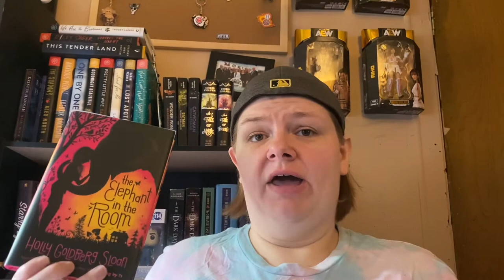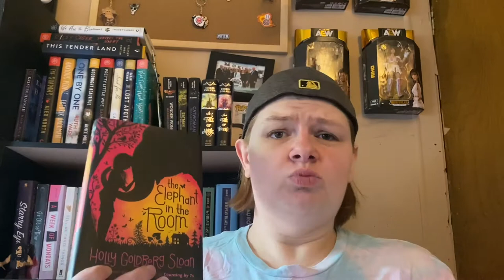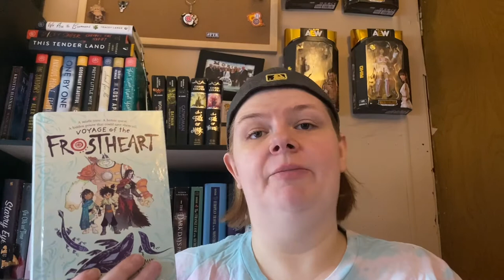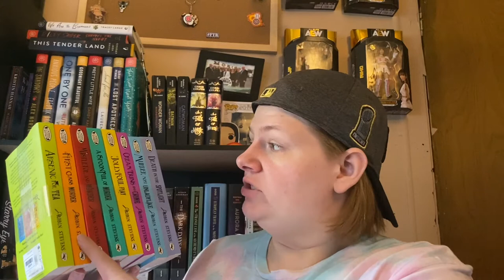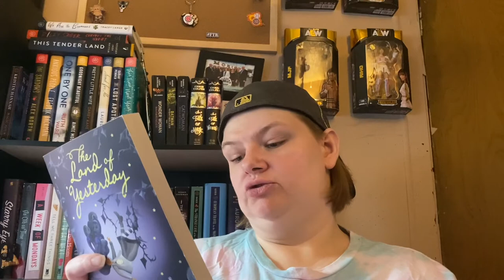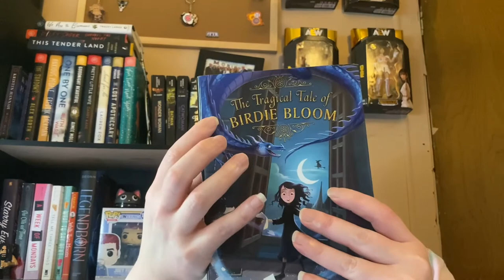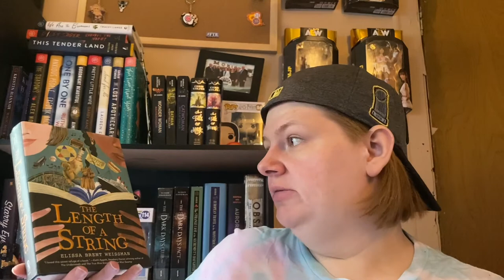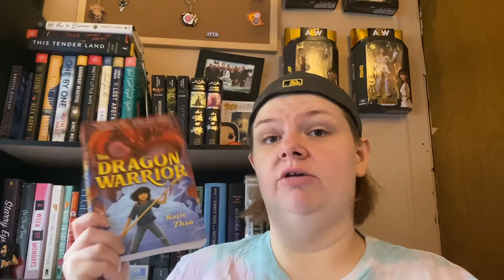Book Haul #2 - 80+ Books!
Here are the books I acquired in April, May and June.

Books Mentioned
Aru Shah and the End of Time by Roshani Chokshi
Aruh Shah and the Song of Death by Roshani Chokshi
Aru Shah and the Tree of Wishes by Roshani Chokshi
Dragon Speakers by Cora Foerstner
Death in the Park by London Lovett
Marigolds and Murder by London Lovett
Murder on Lot B by London Lovett
Libertie by Kaitlyn Greenidge
Arsenic and Adobo by Mia P. Manansala
The Last Thing He Told Me by Laura Dave
The Elephant in the Room by Holly Goldberg Sloan
The One and Only Ivan by Katherine Applegate
Goldilocks: Wanted Dead or Alive by Chris Colfer
Path of a Warrior by Erin Hunter
Game of Shadows by Erika Lewis
If You Ask Me (And of Course You Won't) by Betty White
The Anti-Book by Raphael Simon
High Country Justice by Nik James
The Ballad of Laurel Springs by Janet Beard
Tilly and the Bookwanderers by Anna James
The Switch by Beth O'Leary
Dear Mr. Henshaw by Beverly Cleary
Strider by Beverly Cleary
Skyward by Brandon Sanderson
The Blood Spell by C.J. Redwine
The Shadows of Doom by Jennifer Bell
Hope and Other Punchlines by Julie Buxbaum
Amelia Fang and the Barbaric Ball by Laura Ellen Anderson
Amelia Fang and the Unicorns of Glitteropolis by Laura Ellen Anderson
Amelia Fang and the Memory Thief by Laura Ellen Anderson
Amelia Fang and the Rainbow Rangers by Laura Ellen Anderson
Aunt Dimity and the Lost Prince by Nancy Atherton
Aunt Dimity and the Wishing Well by Nancy Atherton
Aunt Dimity and the Summer King by Nancy Atherton
Aunt Dimity and the Widow's Curse by Nancy Atherton
Aunt Dimity and the Heart of Gold by Nancy Atherton
Voyage of the Frostheart by Jamie Littler
Stay by Bobbie Pyron
A Problematic Paradox by Eliot Sappingfield
Crowfeather's Trial by Erin Hunter
Squirrelflight's Hope by Erin Hunter
Moon Shadow by Erin Soderberg Downing
The Revenge of Magic by James Riley
Beneath the Weeping Clouds by Jennifer Lynn Alvarez
Warrior Princess by Jodi Lynn Anderson
Midnight at the Electric by Jodi Lynn Anderson
The Land of Yesterday by K.A. Reynolds
All Standing by Kathryn Miles
The Obsidian Compass by Liesl Shurtliff
The Lighthouse Between the Worlds by Melanie Crowder
Hurricane Season by Nicole Melleby
Some Places More Than Others by Renee Watson
The Guggenheim Mystery by Robin Stevens
Something Strange and Deadly by Susan Dennard
The Tragical Tale of Birdie Bloom by Temre Beltz
The Wizards of Once by Cressida Cowell
Twice Magic by Cressida Cowell
The Bootlace Magician by Cassie Beasley
The Starlight Slippers by Susan Maupin Schmid
The Length of a String by Elissa Brent Weissman
The Sand Warrior by Alexis Siegel and Mark Siegel
The Metropolitans by Carol Goodman
The No-Good Nine by John Bemelmans Marciano
El Deafo by Cece Bell
More to the Story by Hena Khan
Casper Tock and the Everdark Wings by Abi Elphinstone
The Dragon Warrior by Katie Zhao
The Firefly Code by Megan Frazer Blakemore